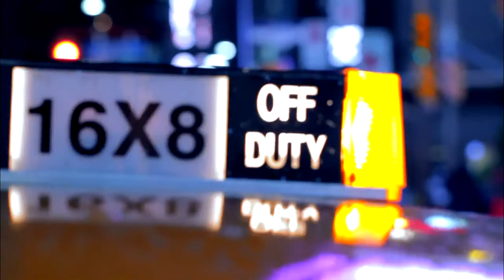Lamont James - Sun Brings You Home: the official video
The official video for 'Sun Brings You Home'.  Taken from the album, 'Poppies' by Lamont James.

(Directed by Mark Logan)